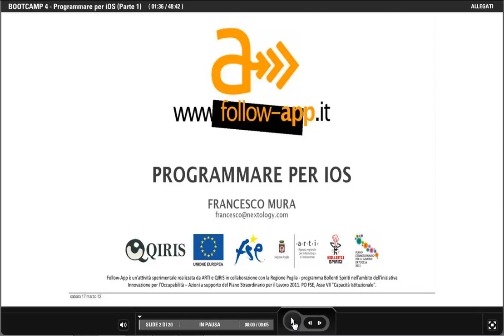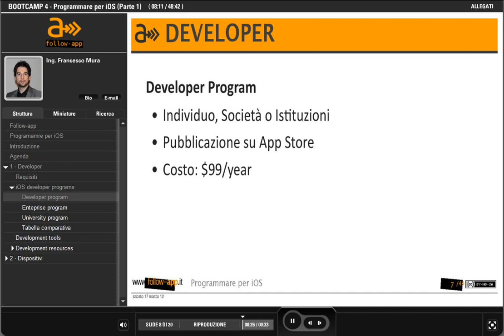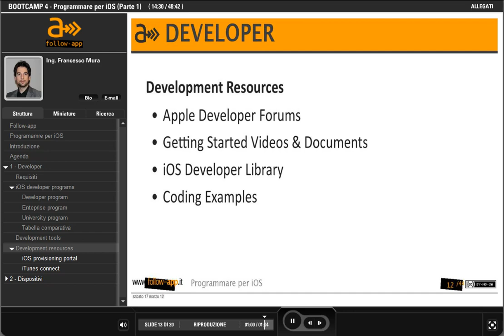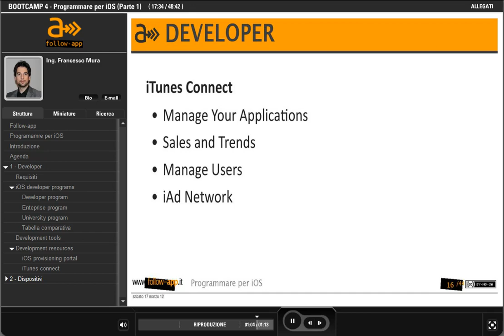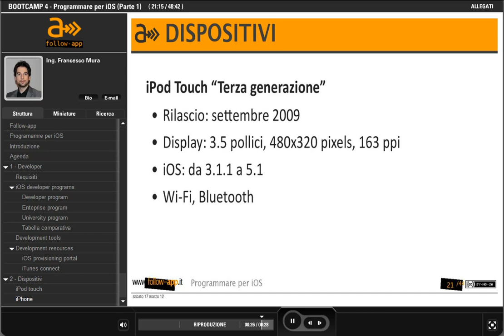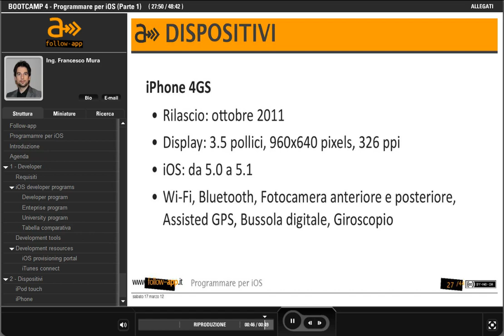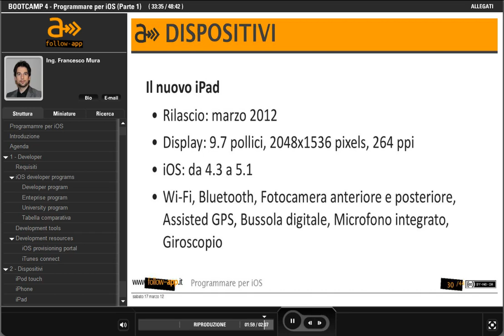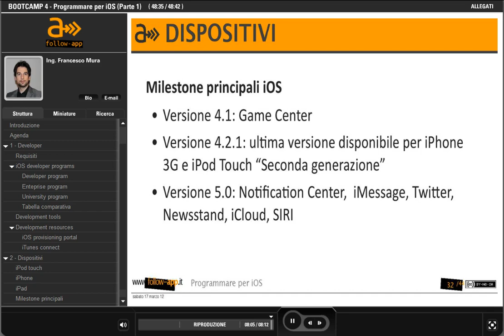Bootcamp 4 - Programmare per iOS (Parte 1)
FOLLOW-APP - BOOTCAMP 4 - PROGRAMMARE PER iOS (PARTE 1)

Sezione teorica del seminario di Francesco Mura sulla programmazione per iOS.

FOLLOW-APP - BOOTCAMP 4 - PROGRAMMARE PER iOS
Il Workshop di programmazione per iOS ha l'obiettivo di fornire un quadro generale sull'ambiente di sviluppo e i concetti chiave per la realizzazione di un'applicazione. Una sintesi completa dal concept alla pubblicazione su App Store.

FRANCESCO MURA
Francesco Mura, Ingegnere gestionale con una maturata esperienza nell'analisi, lo sviluppo e il project management di progetti digitali, è socio fondatore e CTO di Nextology, società specializzata nella Strategy, Design & Execution di progetti Mobile.